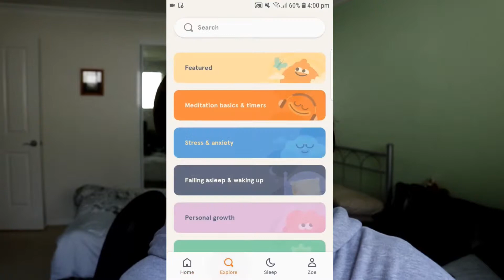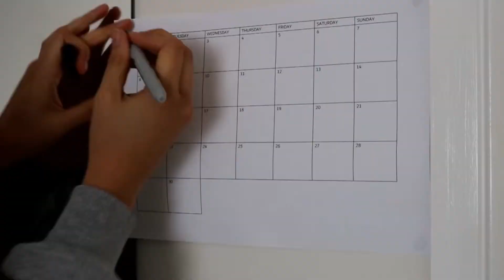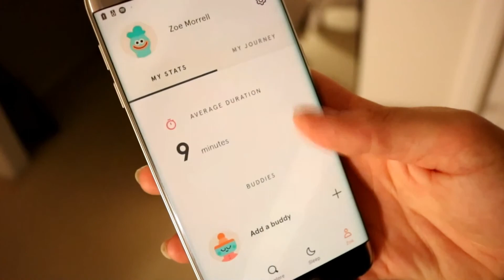I Tried Meditating For 30 Days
Meditation is always a bit of a uncertainty when beginning, because most of us tend to associate it with being a bit of a fluffy thing that hippies do. After some research of my own, some trial and error and watching others videos, I decided to try it out for a full month!
30 days of meditation - what are the results I found?

✰ Things Mentioned
Headspace (really would recommend this for beginners)

✰ If you liked this video, maybe watch these next!

Hello!!
My name is Zoe and I am a university student, a bullet journal enthusiast, keen on an active life, living minimally and mindfully and also being a low-key makeup lover.
I love making videos about making the most of life, intentional living, mindfulness, living a healthy life, happiness... a little bit of everything!!